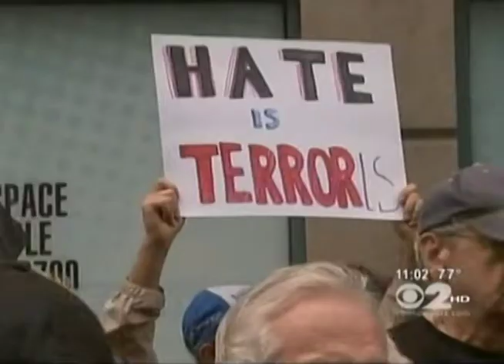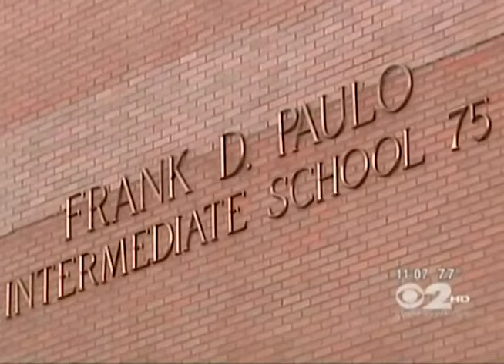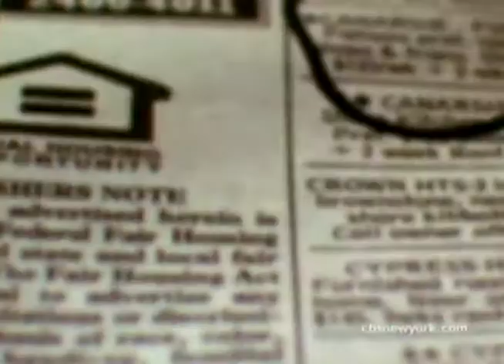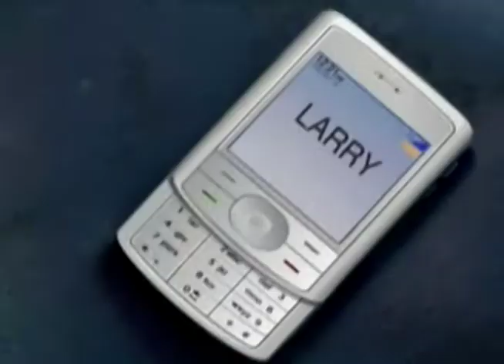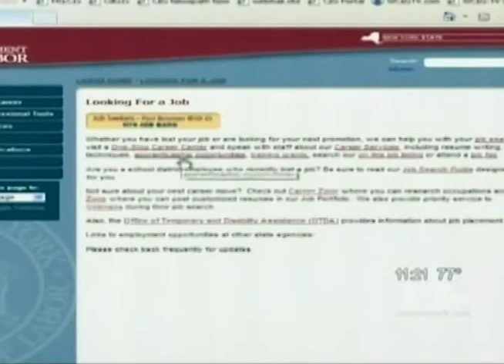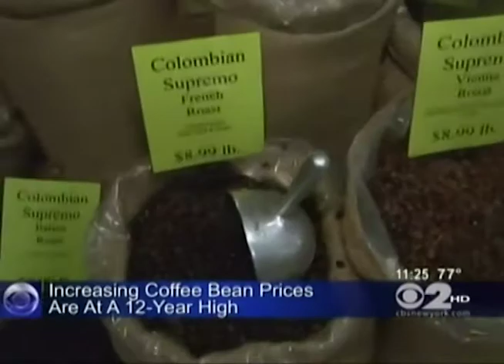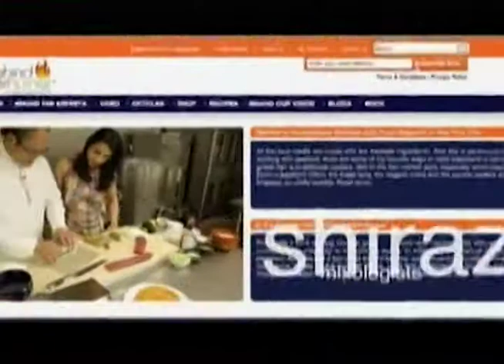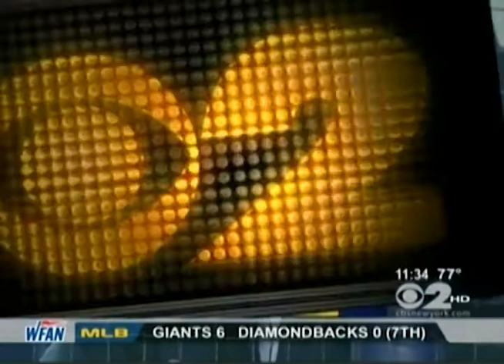WCBS TV CBS 2 News at 11pm New York September 7, 2010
This broadcast is from WCBS TV in New York, New York, United States from September 7, 2010. Some promos, commercials, branding, or interstitial material may be included.